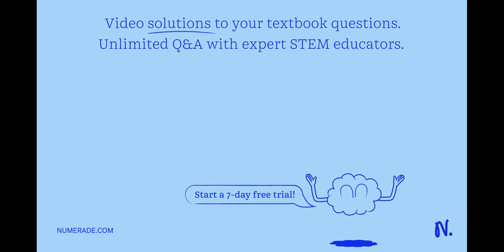As a learner, in what ways can you contribute to promote the potential tourist landforms in your lo…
As a learner, in what ways can you contribute to promote the potential tourist landforms in your locality?